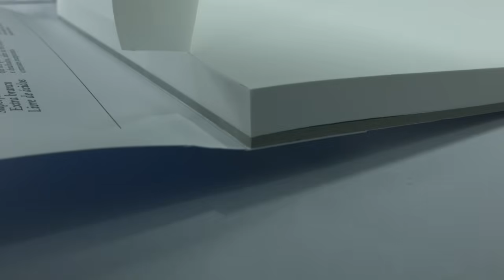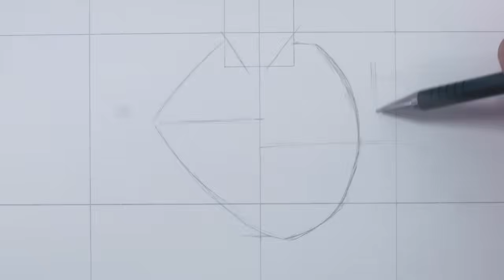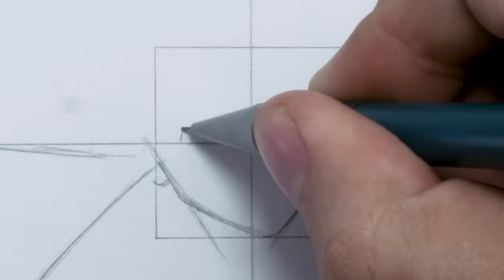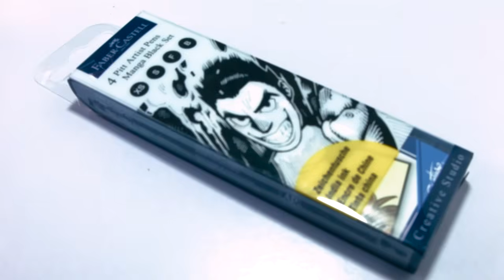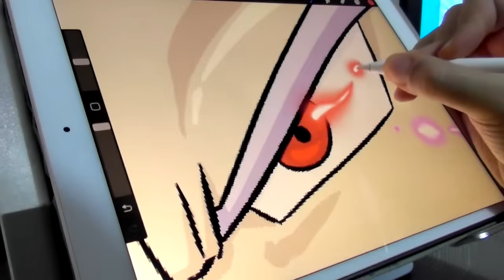COMO DIBUJAR A GOHAN BEAST [Fácil] MIS SUPERSOFT SUFREN!😱 | Drawvengers #5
COMO DIBUJAR A GOHAN BEAST DRAGON BALL SUPER SUPER HERO